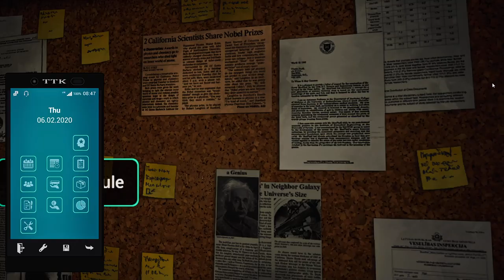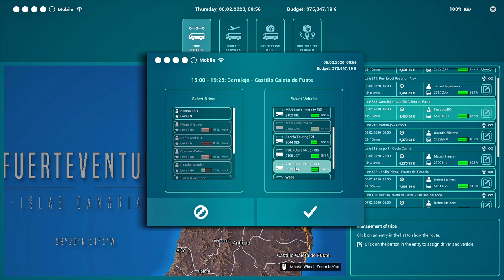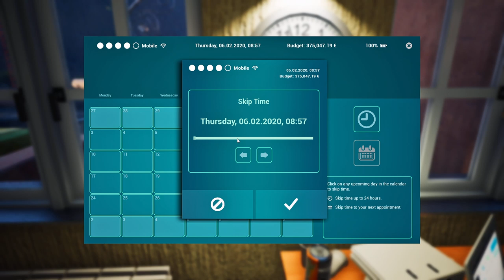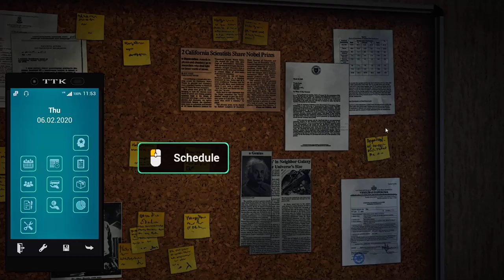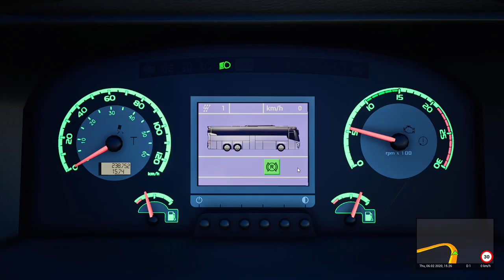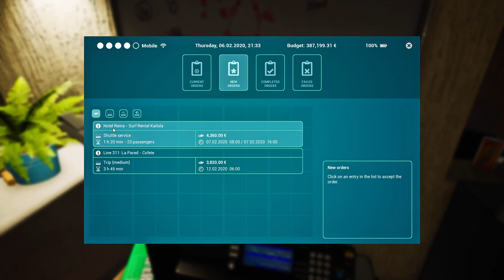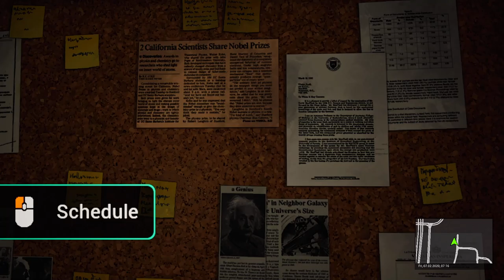#146★TOURIST BUS SIMULATOR ★ DLC VDL AND W906 TEST ON ROAD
▬▬▬▬▬▬▬▬▬ PC ▬▬▬▬▬▬▬▬▬

►Procesor ★ Intel Core i7 9700K 3.6GHz Socket LGA1151v2
►Cooler procesor cu lichid Segotep Water Cooler Halo 240 Blue
►Placa Video ★   Gainward GeForce RTX 2080 Phoenix GS 8GB GDDR6 256bit
►Hard Disk ★ SSD Kingston UV400 240GB SATA ,
►Memory RAM ★Kit Memorie Team Group Delta 16GB 2x8GB DDR4 3200MHz
►Sursa ★ Sursa Modulara Corsair TX750M 750W 80 PLUS Gold
►Monitor ★ Samsung SF350 24" Full HD LED  x 2
►Web Cam ★ Canyon CNE-CWC3, Full HD / Logitech C920 PRO
►Volan ★ LOGITECH Driving Force G29 + Shifter G29
►Casti ★ MARVO HG9028
►Mouse ★ Genesis GX 78 Limited

▬▬▬▬▬▬▬▬▬  TOP DONATORI 2019 ▬▬▬▬▬▬▬▬▬

1 AndreiC
2 bossferro
3 DelusionGabriel
4 Denis Ionut Munteanu
5 Paul